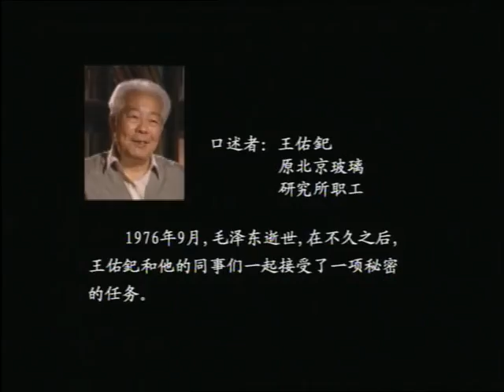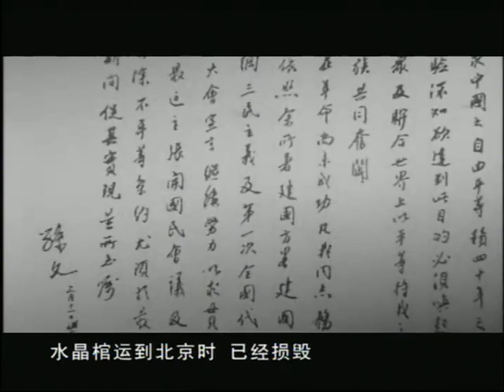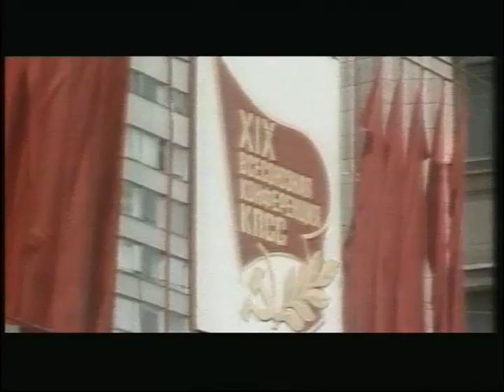《最后的告别》王佑釲